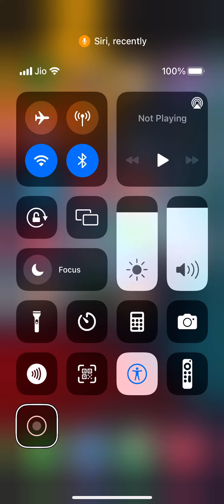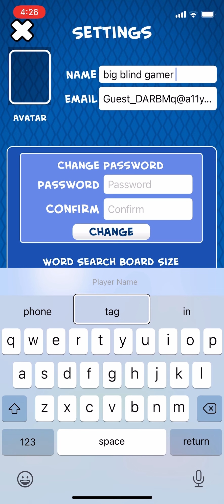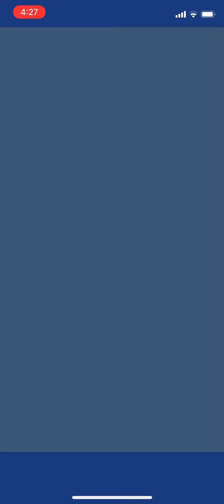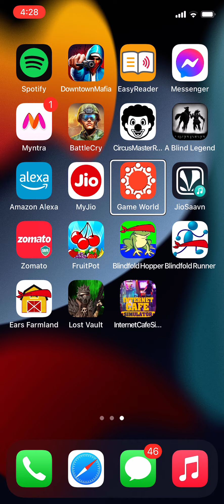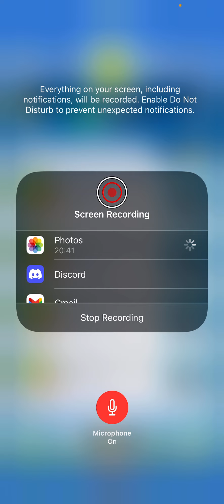Playing Game world with no commentary￼